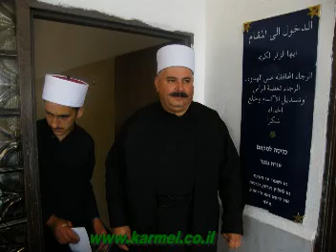חג נבי בהאא אל דין ע''ש מגלי והבה שיח' מופק טריף